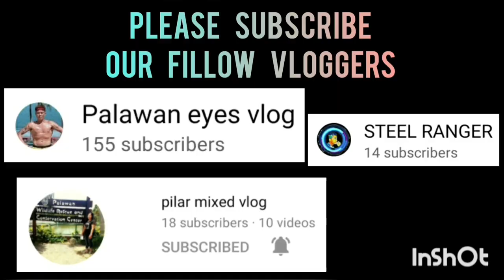PRECIOUS NATHAN VS GODREDNU | FULL GAME HIGHLIGHTS | JANUARY 9,2023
PRECIOUS NATHAN VS GODREDNU | FULL GAME HIGHLIGHTS | FINALS CONFERENCE A VS CONFERENCE B | ST. MARY SAN JOSE COVERED GYM | JANUARY 9,2023